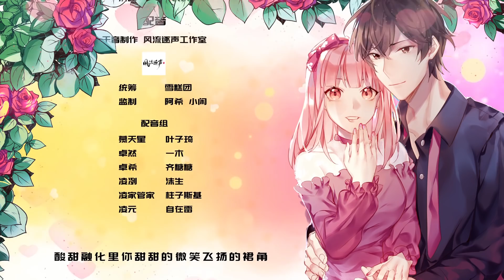Anime动态漫 | Revenge Master's Sweetheart腹黑少爷小甜妻S2E15 THE TRUTH 真相，水落石出(Original/Eng sub)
他是又哑又瘫的豪门弃子，她不介意世人的嘲笑，与他合作了一场有名无实的婚姻。
婚后才发现，他是一头披着羊皮的狼。敢骂他是狗？那就要付出代价！
他：“你知道狗的特性是什么吗？勇敢、忠诚，还有……吃不饱！”
He is a mute and paralysis who has been abandoned by family. She doesn't care about the ridicule of the world and has cooperated with him in a nominal marriage.
It was discovered after the marriage that he was a WOLF with goat's skin.
Dare to say that he is a dog? That will pay the price!
He says: "Do you know what the dog's characteristics are? Be brave, loyal, and... always hungry!"

每周二《娇女毒妃》S3-16eps
每周三《腹黑少爷小甜妻》S2-20eps
每周四《恶魔的独宠甜妻》S1-20eps
            《纯情丫头休想逃》S1-25eps
每周五《恋是樱草色》S1-20eps
每周六《影后谋略》S1-24eps
每周日《系统逼我做皇后》S3-14eps

We are Dong Manshe冬漫社, a mysterious organization of creating original animations by LOVE.
Upload timetable
Every Monday 《My Demon Tyrant and Sweet Baby》S2-20eps
Every Tuesday《Revenge Princess》S3-16eps
Every Wednesday 《Revenge Master's Sweetheart》S2-20eps
Every Thursday《Marry Me Again, Honey》S1-20eps
                            《Honey, Don't Run Away》S1-25eps
Every Friday 《Love Like Cheery Blossoms》S1-20eps
Every Saturday《The Movie Queen's Revenge》S1-24eps
Every Sunday《The Queen's Strategy》S2-14eps
Weekday《Devil President Please Let Go》